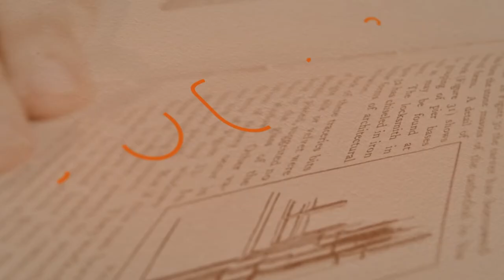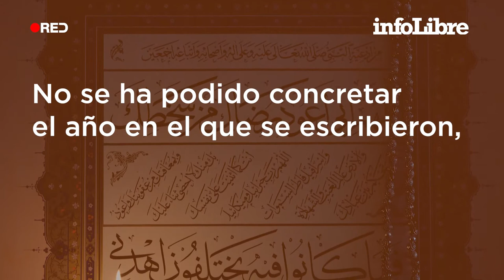Las Glosas Emilianenses: tras las polémicas huellas del primer texto en castellano | ¿Qué es...?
Gran parte de la comunidad de lingüistas e historiadores ven en las glosas uno de los primeros textos escritos en una lengua romance embrionaria del castellano. Además, en el interior del códice también aparecen algunos vestigios del euskera.